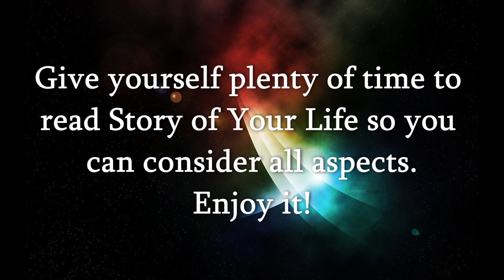Story of Your Life by Ted Chiang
This video discusses the short story, Story of Your Life, by Ted Chiang for LIT 225: Science Fiction at Pima Community College in Tucson, AZ. Presented by Dr. Eric Aldrich